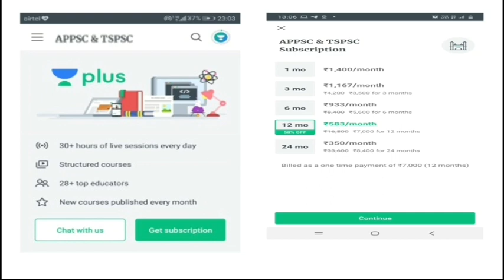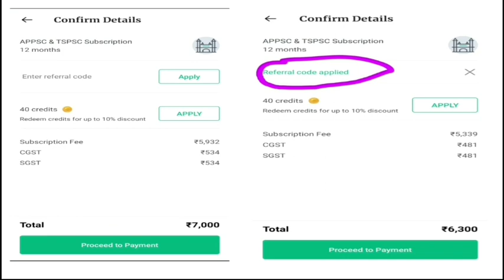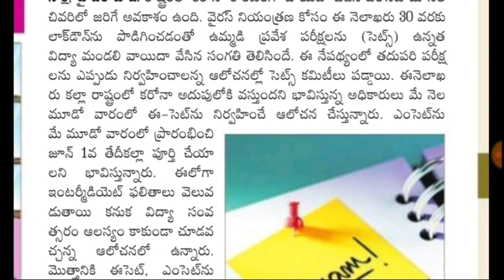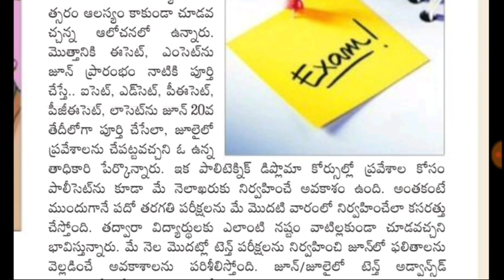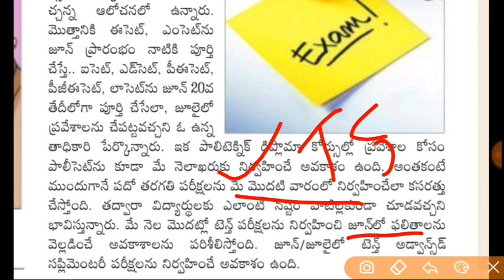Ap 10th class exams || TS 10th class Exams || 10th class exams in Ap & telangana